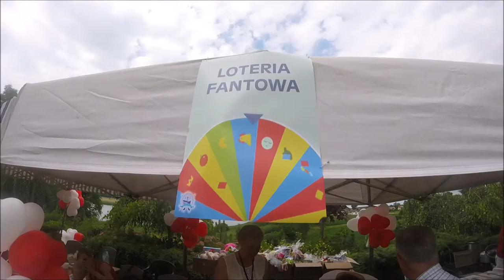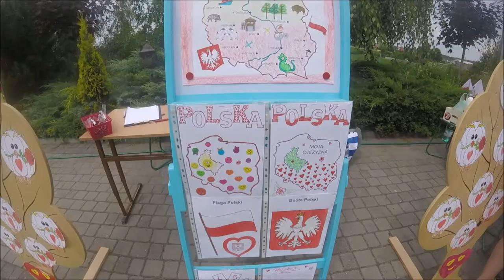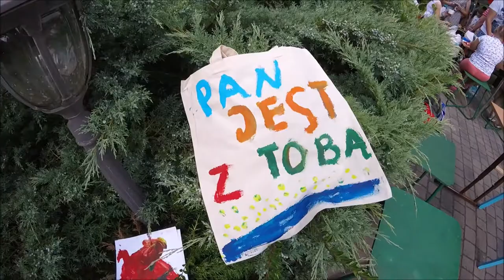Piknik Rodzinny "A to Polska właśnie" MKS Brdów 17.06.2018 r.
Film przedstawia rodzinny piknik „A to Polska właśnie”, który odbył się w niedziele 17 czerwca 2018 roku w Brdowie. Impreza zorganizowana została przez Stowarzyszenie Młodzieżowy Klub Sportowy Brdów w celu uczczenia 100-lecia odzyskania niepodległości. Festyn skierowany był przede wszystkim dla dzieci, na które czekały liczne atrakcje: malowanie twarzy, pokaz nordic walking, warsztaty gliniarskie, malowanie Eco-toreb, loteria fantowa oraz zawody sportowe. Na gości czekało stoisko z ciastami, grill oraz zimne napoje.